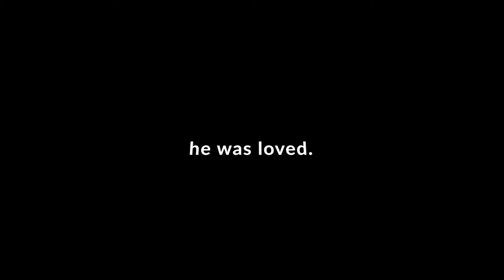the new android Official Trailer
the new android Official Trailer - Nathan Doyle feature film 2020 coming soon.